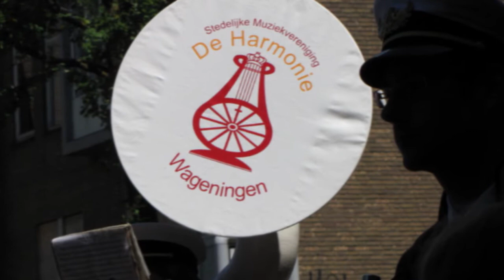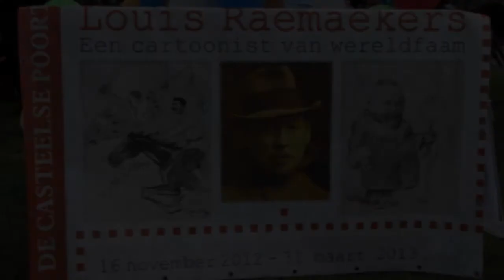Wageningen 750 jaar - Historische optocht - "Loop der Tijden"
Historische optocht "Loop der Tijden" ter gelegenheid van het 750 jarig bestaan van  Wageningen.